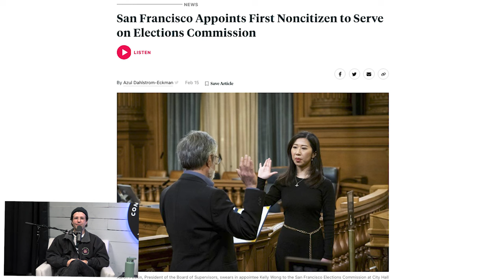False Flag in Space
Sam and Dylan are back to break down the Russian Satellite Destroyer, the inspiring story of Hellen Keller, Chinese election officials, gangs, Bakersfield and more.